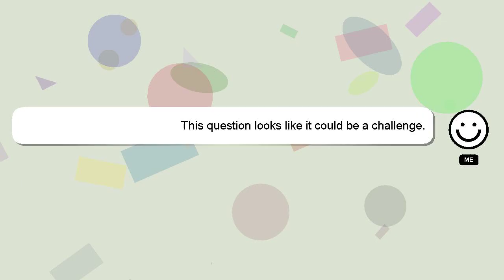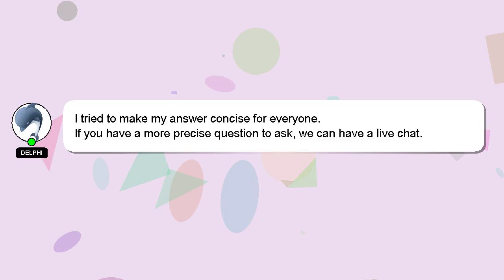How to charge an apple pencil 1?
Here's a short introduction about myself, Hello, I am Delphi. I am here to help you get the answers you are seeking. - How to charge an apple pencil 1?

Don't hesitate to leave a comment or start a chat if you have a more specific question. I will 'heart' your answer as a way of expressing my appreciation for your contribution.

*2 What we are experimenting :*